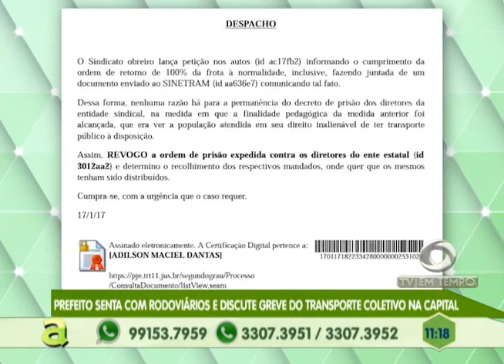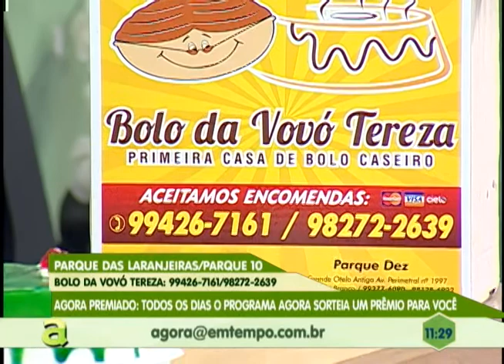Prefeito senta com rodoviários e discute greve do transporte coletivo em Manausa